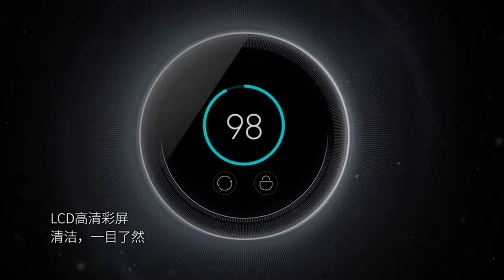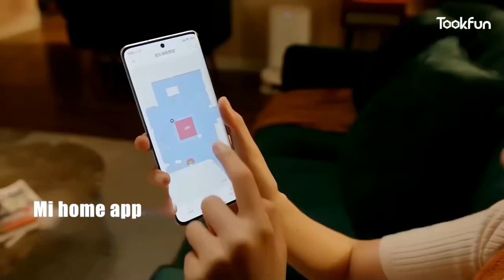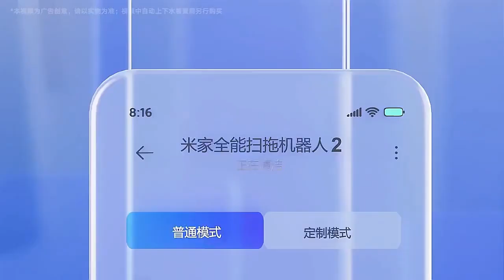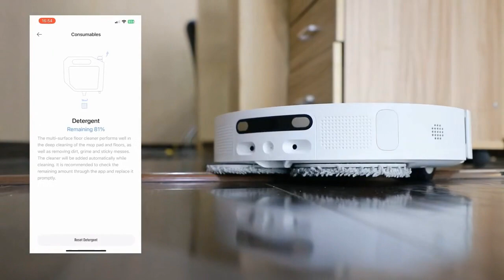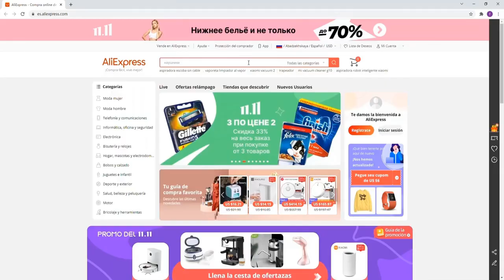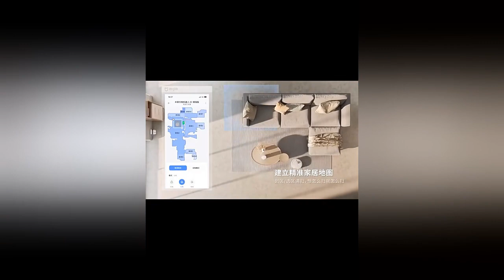Top 5 Best XIAOMI Vacuum Cleaners 2024 - Cheap XIAOMI Vacuum Cleaner On Aliexpress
Product Link:
🔹 5.XIAOMI MIJIA Handheld Vacuum K10➞
🔹 4.XIAOMI MIJIA Omni Robot Vacuum Mop➞
🔹 3.XIAOMI MIJIA OMNI 2 Robot Vacuum Mop➞
🔹 2.XIAOMI MIJIA Robot Vacuum Mop 3C Enhanced➞
🔹 1.XIAOMI MIJIA Vacuum Mite Remover Brush Pro ➞

In this video, we're diving into the world of cleanliness and convenience with the Top 5 Best XIAOMI Vacuum Cleaners available on AliExpress. Whether you're in search of a powerful handheld option for quick cleanups or a smart robotic vacuum to take the chore out of cleaning, XIAOMI has got you covered. Join us as we explore each model's unique features and how they stand out in the crowded market of home cleaning appliances. From the high-efficiency MIJIA Handheld Vacuum K10 to the tech-savvy MIJIA Omni Robot Vacuum Mop, we've got all the details to help you make an informed decision. Plus, we'll take a sneak peek into the MIJIA Vacuum Mite Remover Brush Pro for those looking to tackle the unseen pests in fabrics. Don't miss our insights on performance, design, and value for money across these top picks.